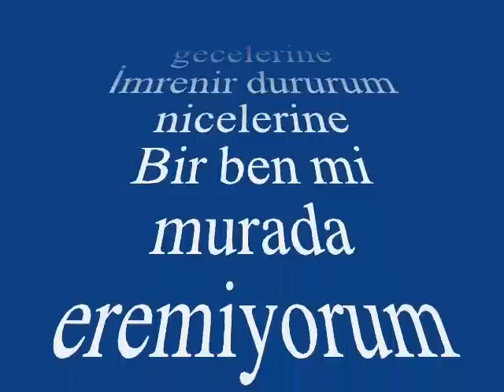Kadri ŞARMAN-Çıksam Şu Dağların Yücelerine (HİCAZ)R.G.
SOLİST:
*KADRİ ŞARMAN*
VİDEOYU YAPAN
*RECEP GAYRETLİ*
GÜFTE: ORHAN ŞÂİK GÖKYAY
BESTE: ARİF SAMİ TOKER
USUL: DÜYEK
MAKAM: HİCAZ
Çıksam şu dağların yücelerine
Eş olsam gurbetin gecelerine
İmrenir dururum nicelerine
Bir ben mi murada eremiyorum
Bağrımda bir yangın yanar tutuşur
Görünmez dallarda kuşlar ötüşür
Bir gönlüm var benim yanar tutuşur